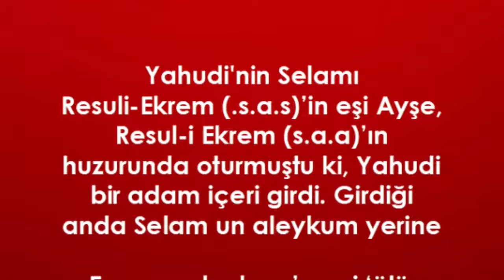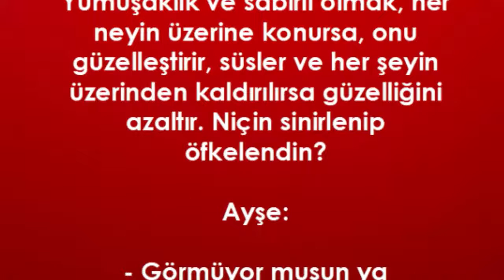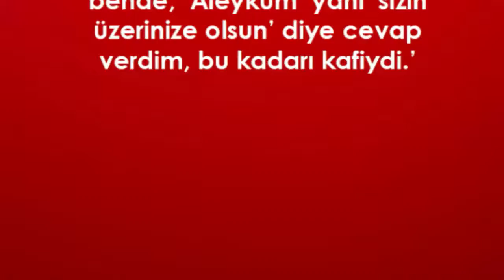YAHUDİNİN SELAMI (İbretlik Hikaye)